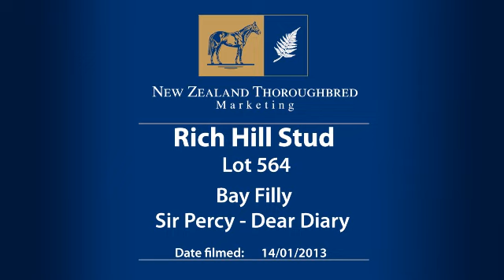Shares avaliable in a strong Sir Percy/Dear Diary FIlly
Shares are $25 for 5%.  She comes with a Right Of Purchase.  She's a half sister to stakes winner "Pocket Diary".